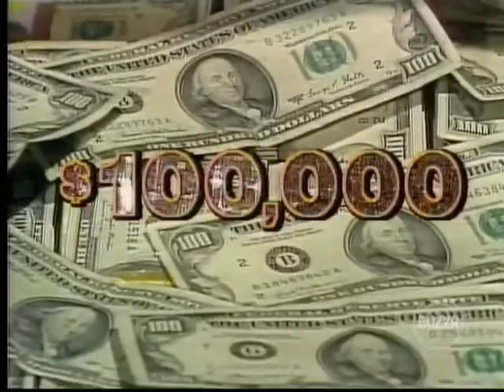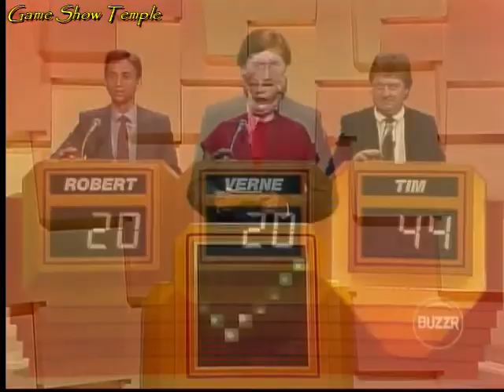Sale of the Century | Robert/Verne/Tim Holleran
On this September 19th, 1985 episode of Sale of the Century with Jim Perry, Tim Holleran returns with $419 in his bank account. With just a win with $26 more, he'd have a chance to shop for a trip to the Virgin Islands...as long as he defeats Robert and Verne in a game of general knowledge and smart shopping. Can Tim overcome the competition and have a chance to buy the trip, or will Robert or Verne have better knowledge than him?

This episode is uploaded for non-profit, entertainment purposes only, and to help keep the memories of Jim Perry, Jay Stewart and Reg Grundy alive. No challenge of copyright ownership is implied or intended